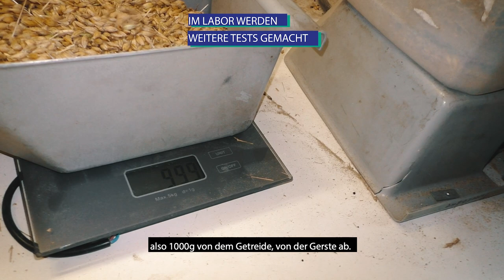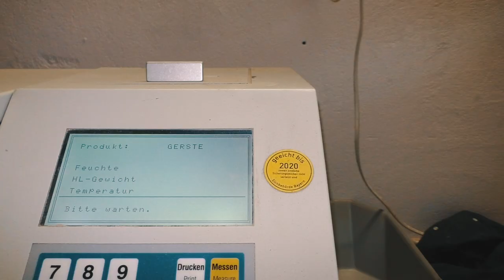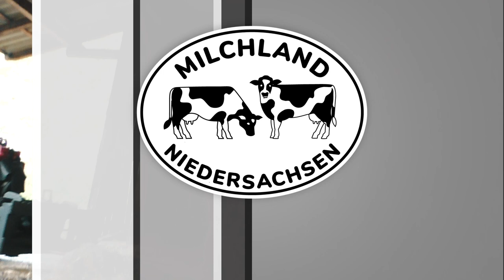Erntezeit ist die beste Zeit - My KuhTube Film 657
Im Sommer geht´s heiß her- im wahrsten Sinne des Wortes, denn dann wird die Ernte eingefahren und dabei muss alles perfekt zusammen spielen: Maschinen, Menschen und das Wetter! Unsere KuhTuber-Familie aus dem Landkreis Oldenburg nimmt uns zwei Tage mit zur Gersten-Ernte ... GERSTE? Hä? Ja, die Gerste spielt eine ganz wichtige Rolle, denn sie ist vielseitig nutzbar! Wofür sie verwendet wird und wie aufwendig die Ernte ist, seht ihr im Film!